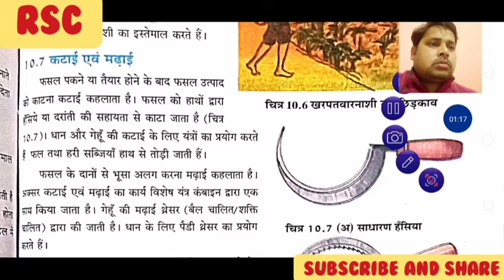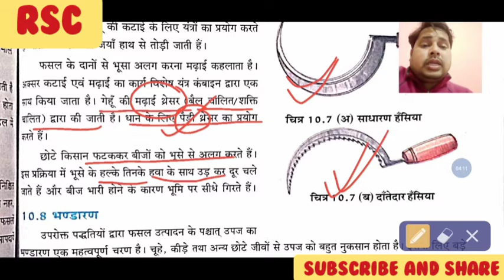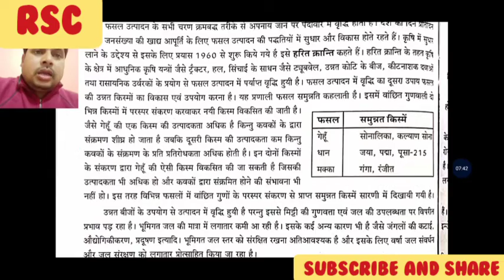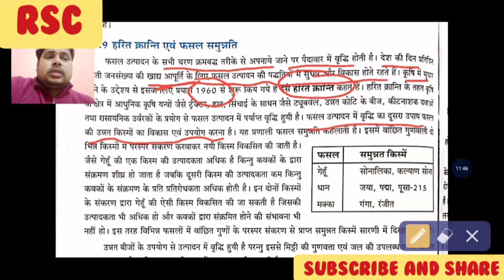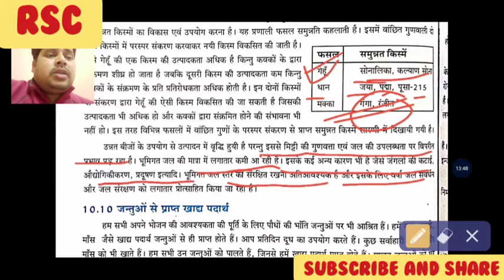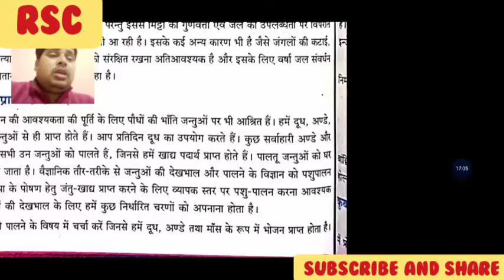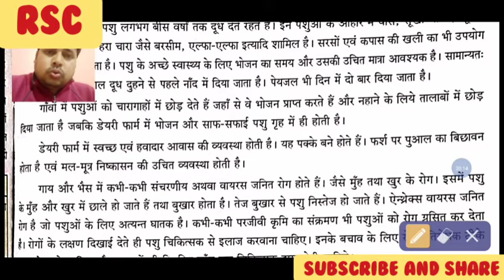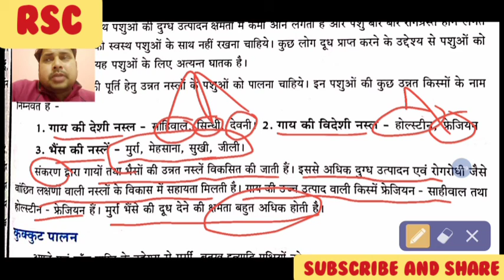CROP PRODUCTION/GREEN REVOLUTION/Milk production/फसल उत्पादन भाग 2/ कटाई/मड़ाई/अनाज भंडारण/Class 8th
English video we have to discuss different type of agriculture process and also discuss science of class 8 UP board CBSE board and ICSE board